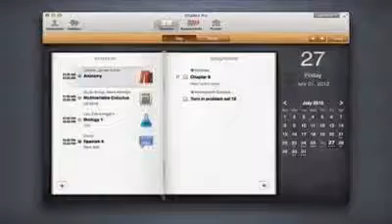IStudiez Pro 1.2.4 (Mac OS X)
A student's life is a dizzying mix of activity and just plain craziness! Take charge of your schedule and put iStudiez Pro to work for you! Take advantage of iStudiez Pro easy navigation and never miss another course, lecture and lab, track tasks and deadlines, plan homework, arrange assignments and much more!
- Are you a student surviving high school, college or university epoch?
- Are you a teacher aiming to track down all the courses and classes you lead?
- Are you a parent trying to take care of your kids and to catch up while they are in elementary?

Once you start using the app you will immediately want nothing else to be the tool to arrange all your schedule and homework once and for good. Read below and find out why iStudiez Pro would be the most efficient app on your device!

Some minor bugs fixed and performance improved.
We also changed the way how you can select and assign icons now, hope you like it.

download